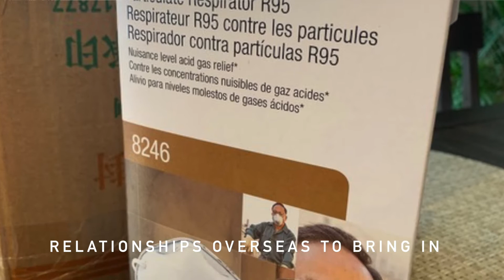Sponsor a Mask, Support a First Responder!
Family Fundraise to fund 3M medical grade masks for first responders and frontline workers